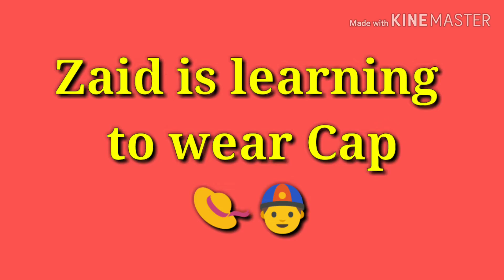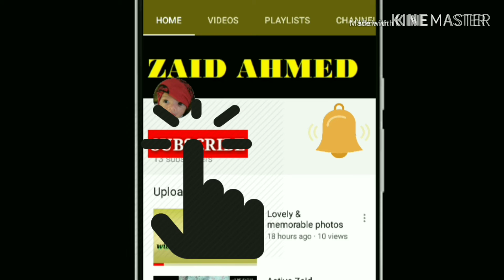Zaid and his Cap 👒👲 || Zaid ki topi👒 || Bismillah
Chaliye seekhte hai topi👒 pahenna Zaid k saat👲😃